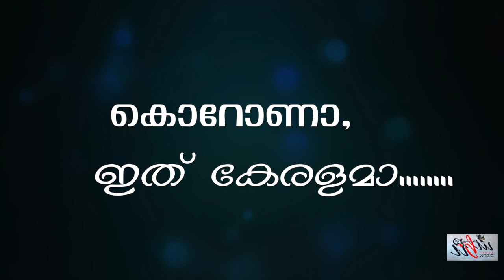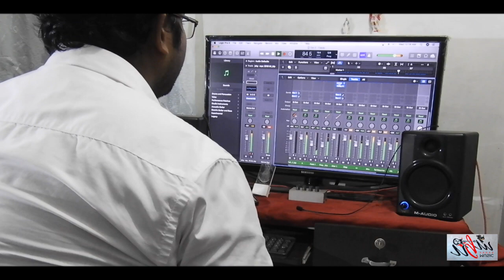കൊറോണയ്ക്കെതിരെ ബോധവൽക്കരണവുമായി ചാവക്കാട് പോലീസ് സ്റ്റേഷനിലെ എ.എസ്.ഐ ആന്റണി ജിമ്പിളിന്റെ കവിത.